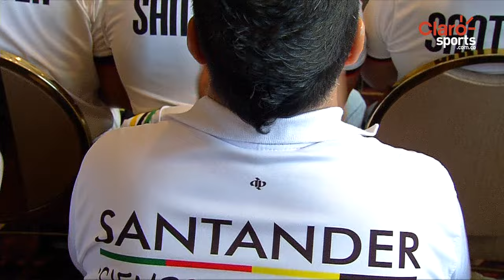Santander se postuló como sede para los Juegos Nacionales y Paranacionales de 2019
En Bogotá, el gobernador de Santander, Richard Aguilar Villa, y el director del Indersantander, Camilo Rincón León, ofrecieron ante Coldeportes y el Comité Olímpico Colombiano el departamento como sede de los Juegos Nacionales y Paranacionales de 2019.